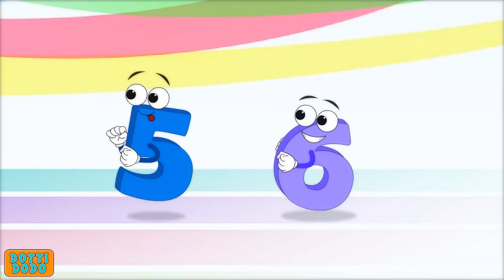Five Little Ducks | Nursery Rhymes and Kids Songs | Songs for Children By Dotti Dodo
Meet the Cute Five Little Ducks, Quack Quack Quack!!
Watch them all swimming back!! :)

(00:08) Five Little Ducks

(01:45) Bingo Dog Song

(04:11) Old Macdonald Had A Farm

(06:30) Baa Baa Black Sheep

(07:25:) Humpty Dumpty Sat On A Wall

(08:41) Hickory Dickory Dock

(09:53) Pat A Cake

(11:33) Mary had a little lamb

(12:43) ABC Song

(13:59) I’m A Little Teapot

(14:55) Miss Polly Had Dolly

(16:24) Rain Rain Go Away

(18:27) Itsy Bitsy Spider

(19:20) Row Row Row Your Boat

(21:06) Twinkle Twinkle Little Star

(23:05) Humpty Dumpty Sat On A Wall

(24:21) London Bridge

(26:24) One Two Buckle My Shoe

(27:30) I Hear Thunder

(28:28) If you're happy and you know it

(29:47) Wheels On The Bus

DOTTI DODO can sing, play instruments, she loves to knit and make tea!

So Dodlings, join the Dodotastic World and Let's have some Dodolicious Time!! With our ever favorite Nursery Rhymes!

Don't forget to hit 'Like' and 'Share' our with your friends!

We'd like to hear your feedback so tell us what you think in the 'Comments' below! :-)